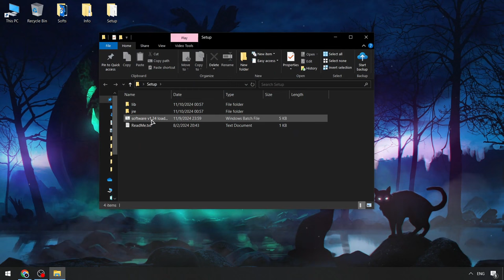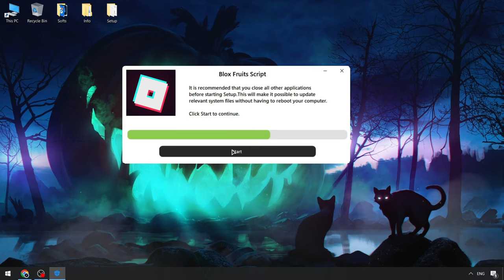Blox Fruits New Executor [UPDATE 2024] | Blox Fruits Cheat Menu [FREE]